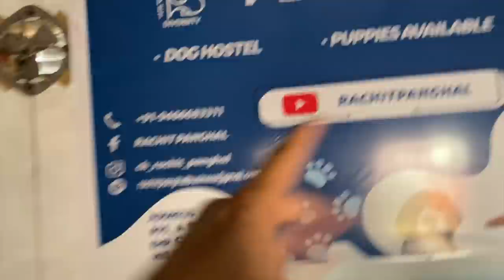Day 2: Maa & Hella Thor ke puppies se mili😍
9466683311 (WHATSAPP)